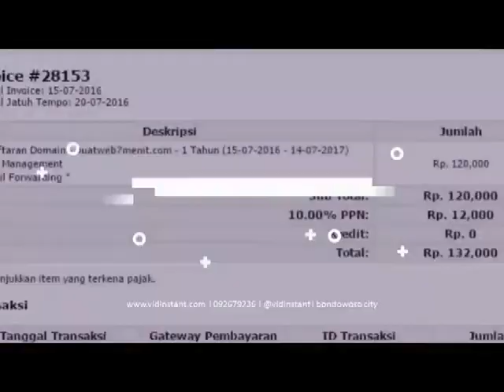stokis terdekat khasiat minyak ikan 1000 mg di Banda Aceh Aceh Hub 081282707458